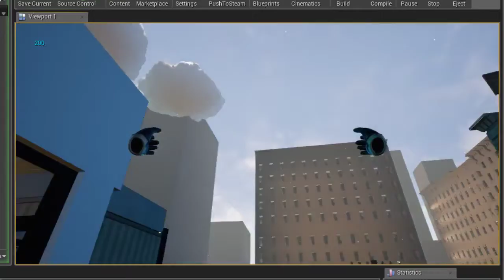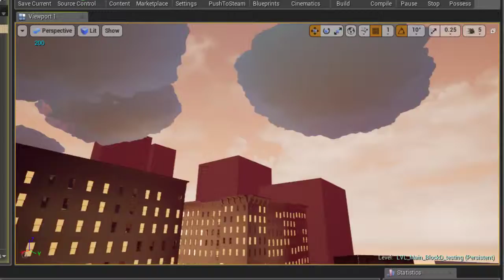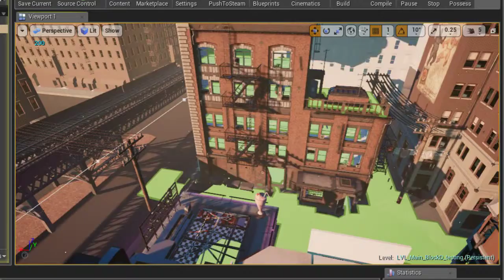The Red Stare - day/night cycle - week 2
Optimised to run at 90 fps

Some light bleeding artefacts in the apartment still remain. Experimented with dynamic GI, but unfortunately this was too expensive. Experimented more with indirect bounce lighting. Not entirely sure how much performance this took. Will have to test more in VR.